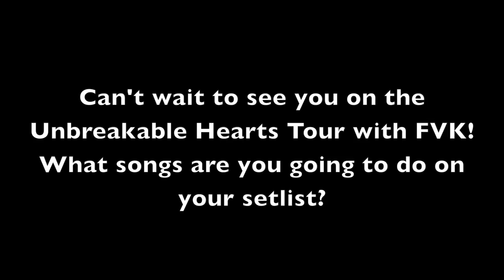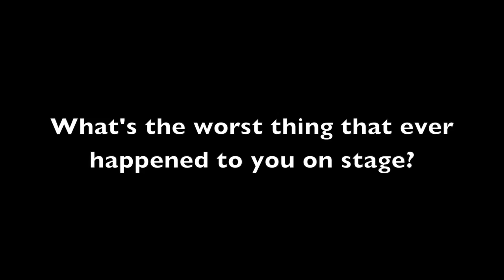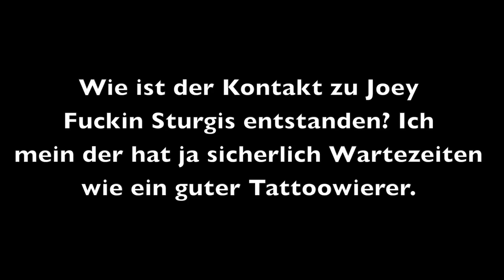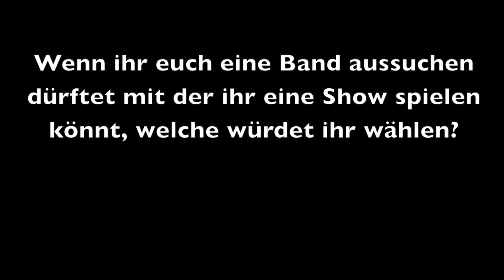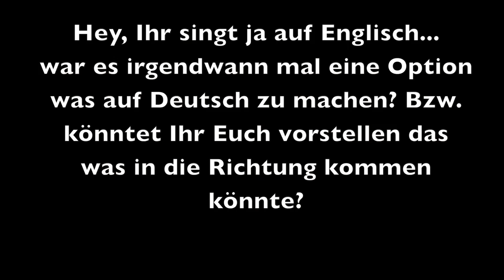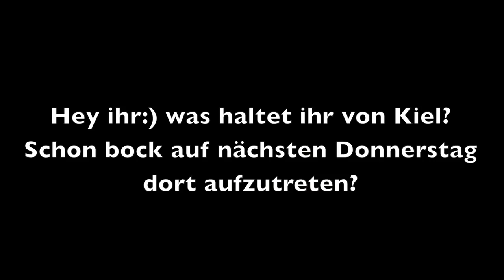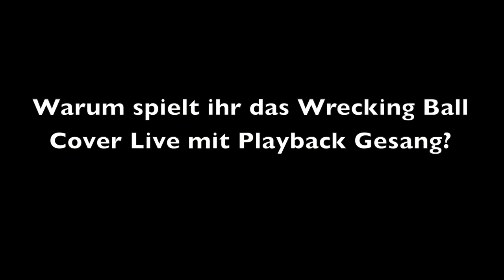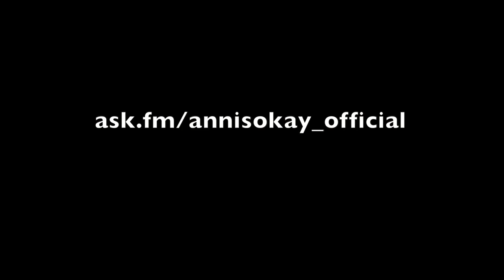Annisokay - ASK.FM Answer Video Part 1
We took some time on tour to answer some of your Ask.FM questions! So this is part 1 of our answering video!